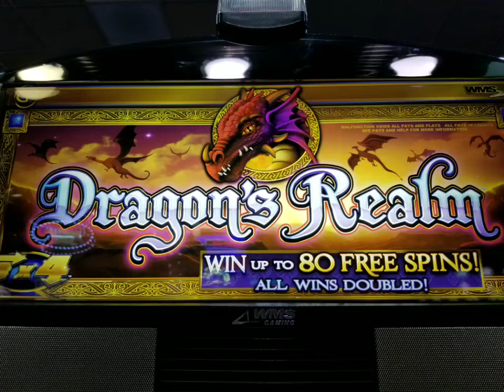Slots at Soaring Eagle casino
We playing slots at the bingo gad then grabbed a bite at the deli.